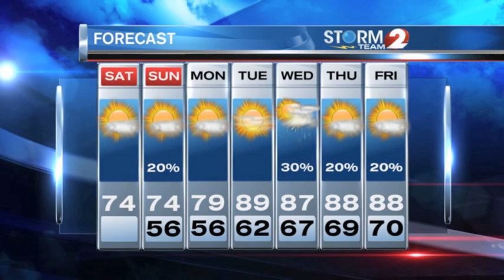Storm Team 2 Forecast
Clouds will give way to some afternoon sunshine.